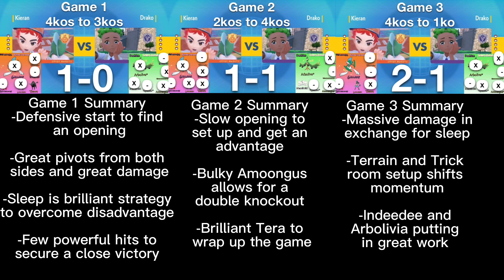Pokémon DTR♻️♻️ TviTornado132 vs Dash9rn!!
Battle 01 of the Duo-Type Redux tournament. The group I was in held its own and put up a great fight.